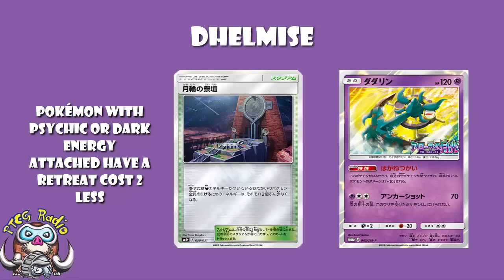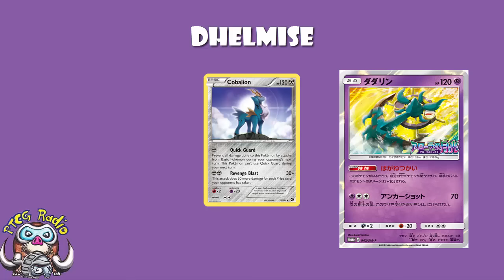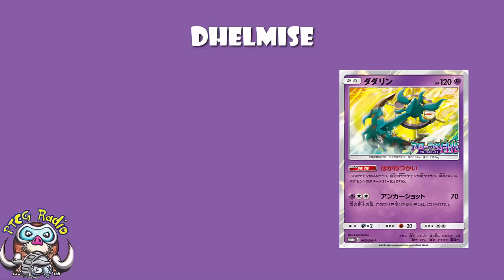Dhelmise – New Ghost Ship Pokémon is good in Trading Card Game (TCG)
Dhelmise is getting its first card. It looks pretty darned good!